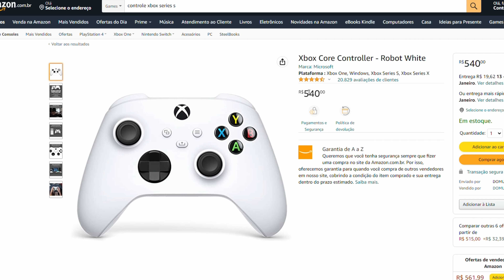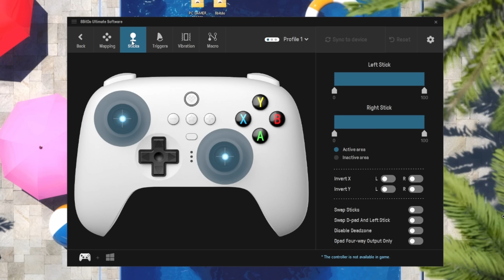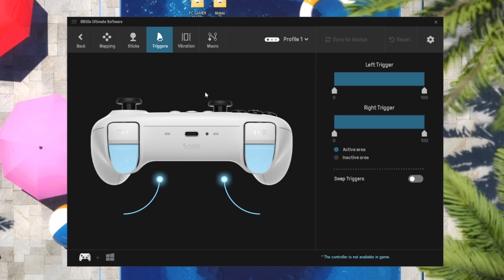É POR ISSO que este é o MELHOR CONTROLE para JOGAR NO PC!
Hoje vou fazer review do 8bitdo Wireless Controller, o meu controle preferido para jogar no PC!

➥ 8bitdo Wireless Controller (para PC)

➥ 8bitdo Bluetooth Controller (para PC e Switch)

🎬 Capítulos do vídeo:
00:00 Melhor controle para PC GAMER
00:36 Dock do controle
02:09 Conforto para jogar
05:36 Software do PC
07:30 Vale a pena?